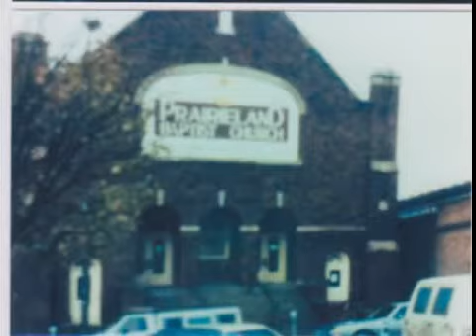I SAW THE LIGHT by TONY PEREZ (FAMILY GOSPEL SING) - GALESBURG, IL (1982)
I SAW THE LIGHT, TONY PEREZ, FAMILY GOSPEL SING, GALESBURG, IL, PRAIRIELAND BAPTIST CHURCH, 1982,